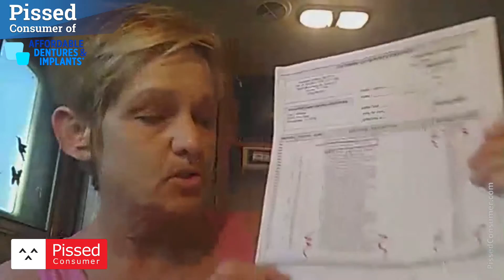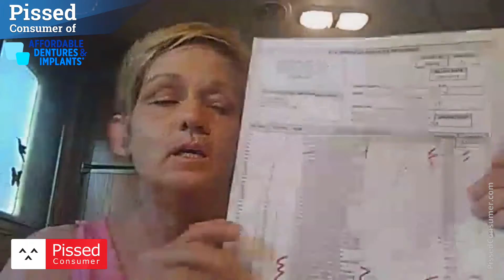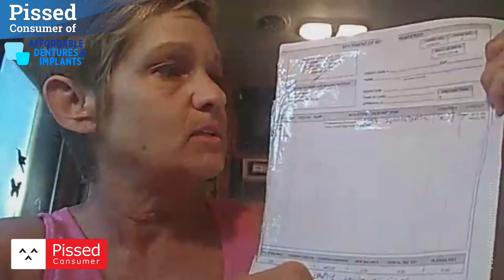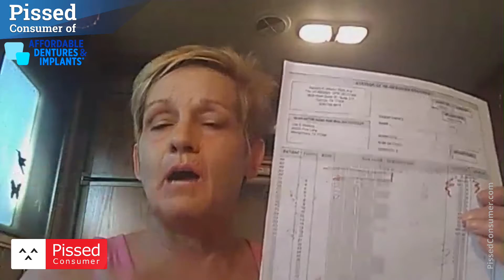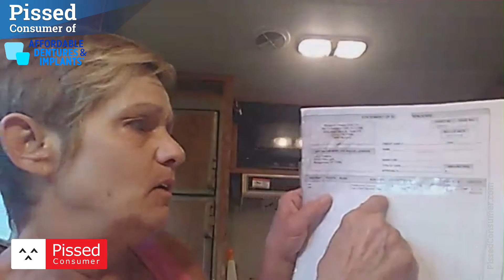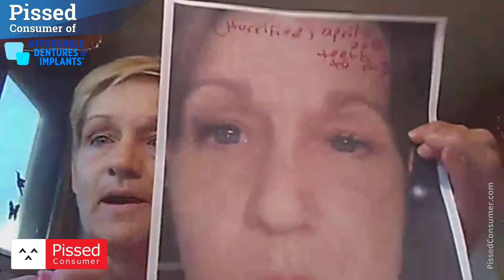Affordable Dentures Reviews (Part 2) - Toothless and suffering in Texas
Update to Affordable Dentures review: "...they made $4,000 within 30 minutes pulling my teeth it was not hard $4,000.

I lost everything in the flood in Texas now I lost my teeth spend so much money pulling them I can't even get a decent set but I will find a way my smile is so important

If a client tells them pediatric trade are the only ones that will fit don't keep up forcing the adultery in I would have even purchased a juvenile tree to not go through what I have..."